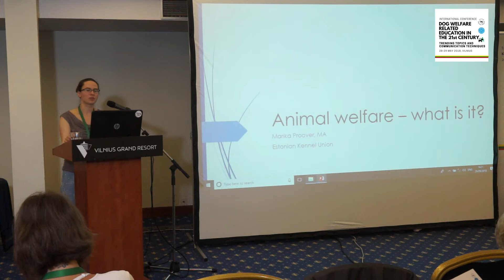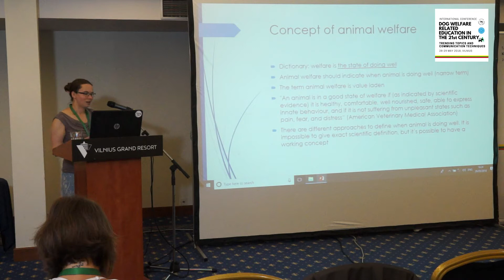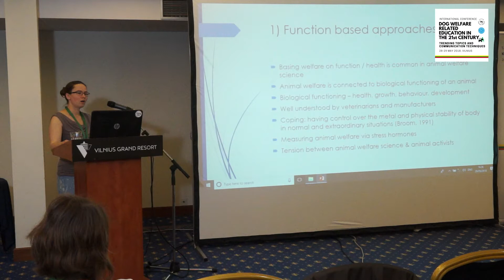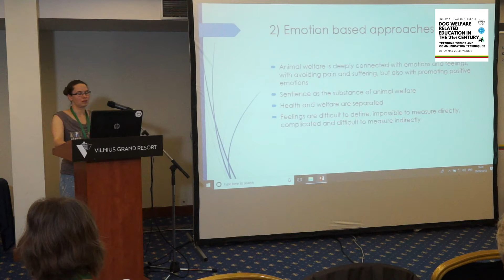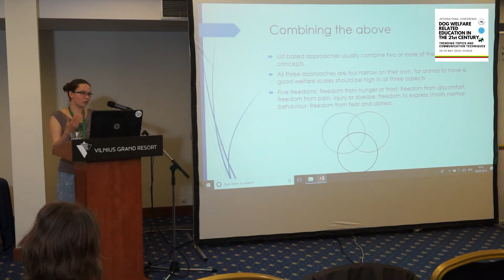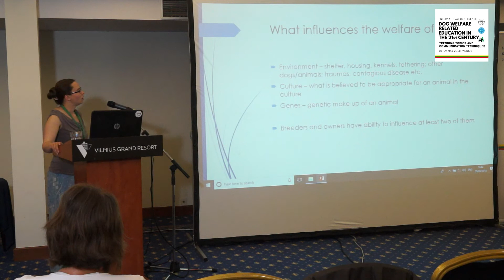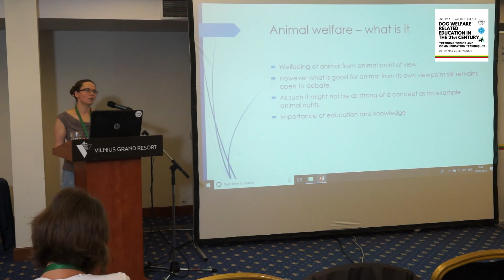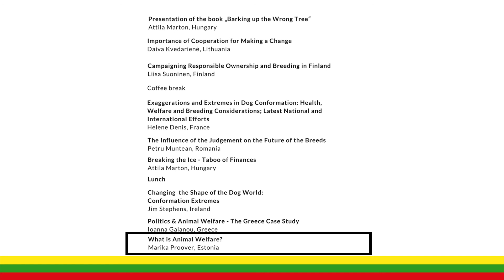Marika Proover / What is Animal Welfare?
What is Animal Welfare?
Marika Proover